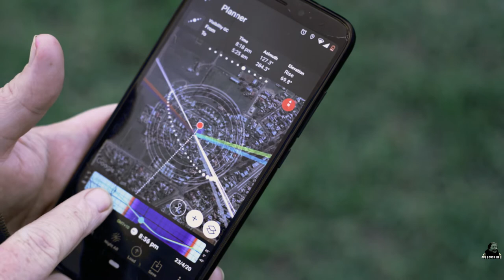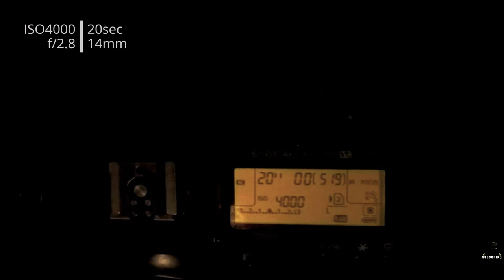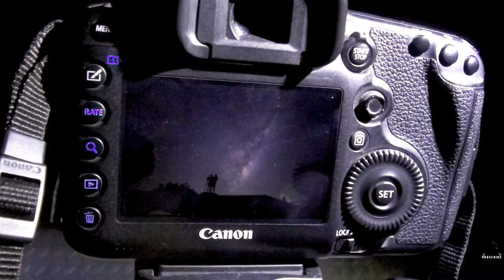Creating ANZAC images (in my backyard)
Wow, the things we start when life changes around us. Fear has always stopped me, but COVID has inspired me to change EVERYTHING!

As ANZAC day approached, I wanted to do something unique to honour our fallen, so when my 4yr old found our ANAC statues, imagine the possibilities??!!